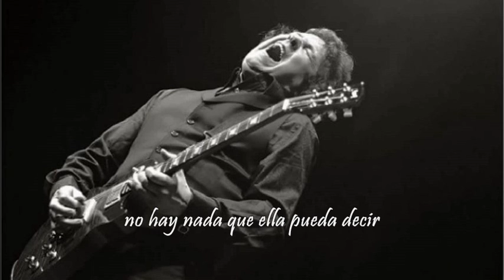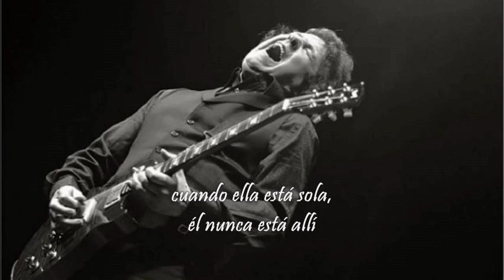Gary Moore - Crying In The Shadows (Subtítulos español)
Gary Moore - Irish blues rock guitarist and singer.
"Crying in the Shadows"
Album: Wild Frontier
Year: 1987
Label: Virgin Records